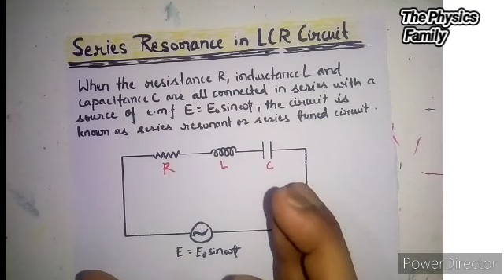Series Resonance in LCR circuit//Series Resonant circuit//Electrical Circuits bsc physics honours